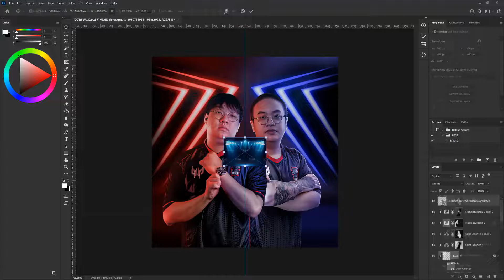MAKING ESPORTS POSTER |MATCH DAY VALORANT AND DOTA | TIMELAPSE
BIAR KELIATAN KERJA.
Konten pencitraan biar keliatan kerja 🥴.